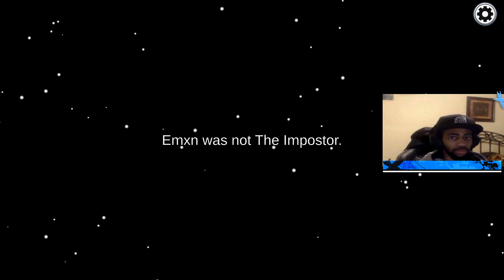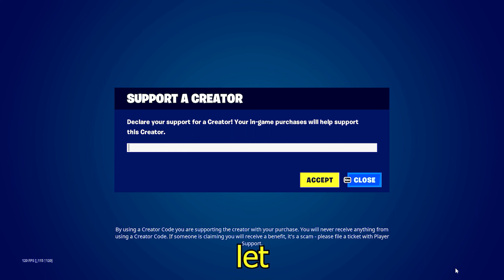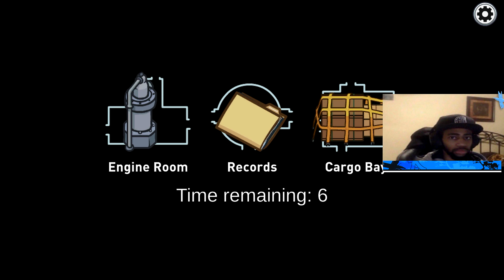THIS GAME GAVE ME TRUST ISSUES!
Welcome

Make sure to leave a comment to be featured on the reacting videos.

Creator Code: EMXN

Edited by: EMXN

Thumbnail by: EMXN